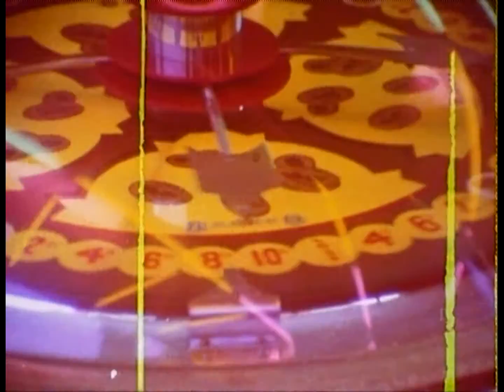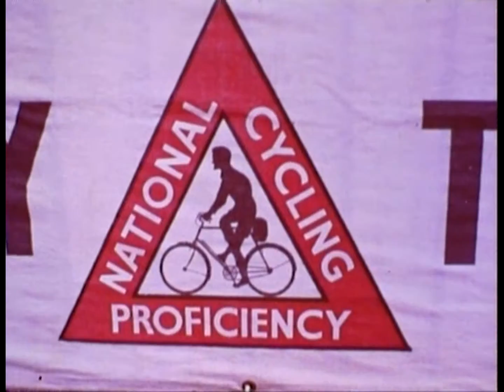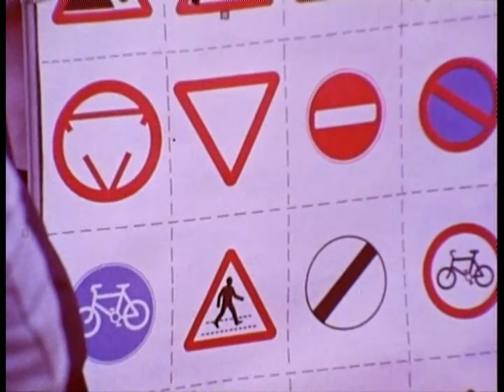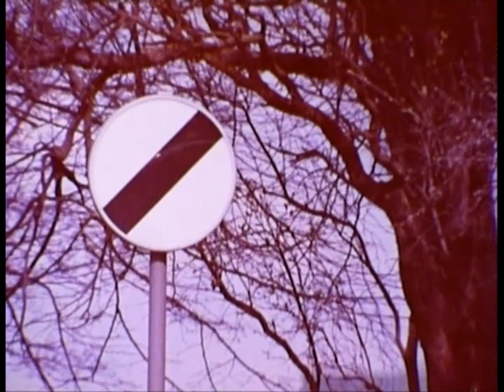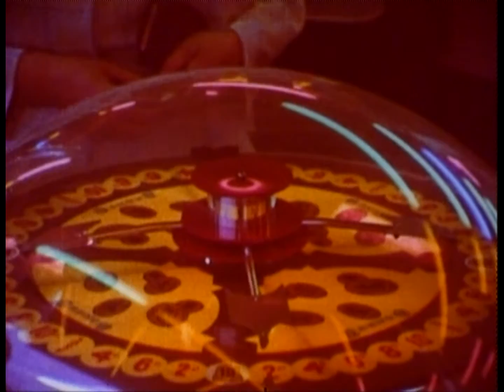Wheels of Chance (1973) Jackie Stuart UK Public Information Film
A Transworld International Film for the Scottish Development Department.

BFI Database: A cycling proficiency film for children of 9 years and over. Features racing driver, Jackie Stewart.

This is a new transfer of a old 16mm print which has some damage for the first few minutes.